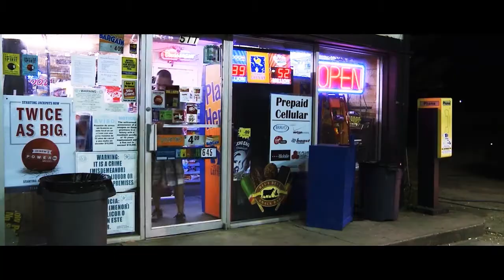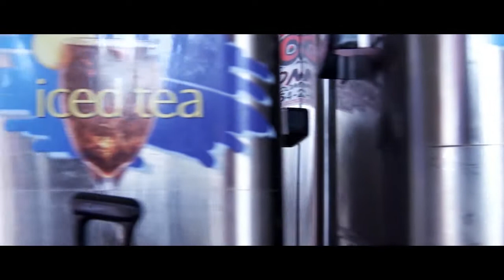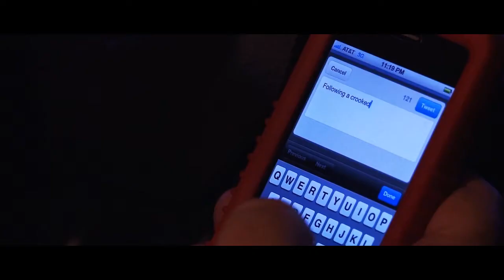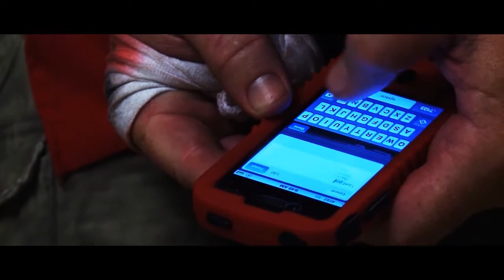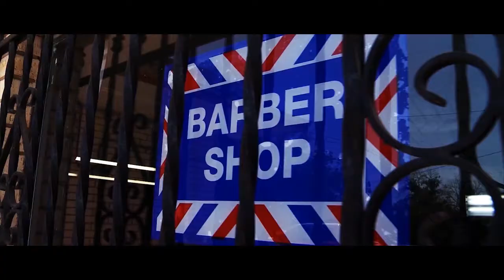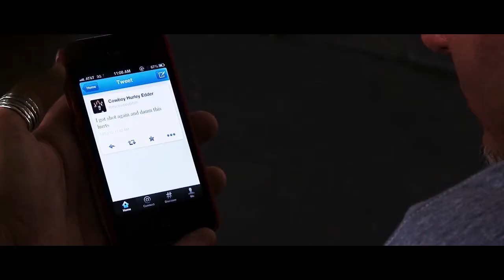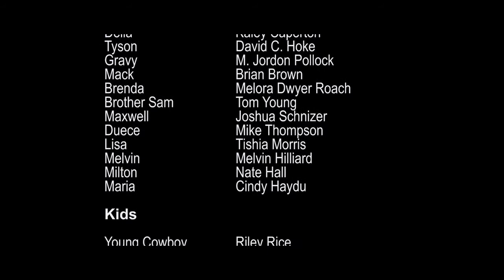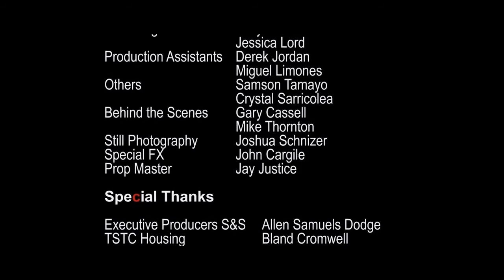COWBOY AND LUCKY: THE LAST STAND - FULL LENGTH FEATURE FILM - ACTION COMEDY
"Cowboy & Lucky: The Last Stand" covers the misadventures of two brothers, Cowboy and Lucky, who are bounty hunters that run afoul of a dirty cop named Tyson.

After Tyson kills their “mark”, Lucky gets bent on revenge and plunges himself and Cowboy into a fight that might have them in over their heads.